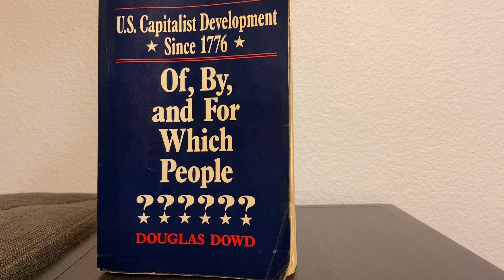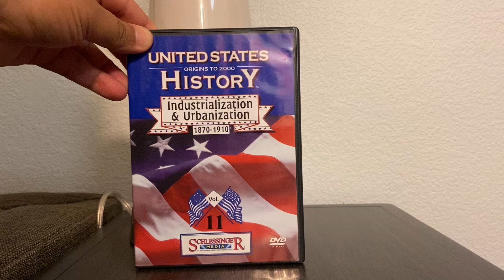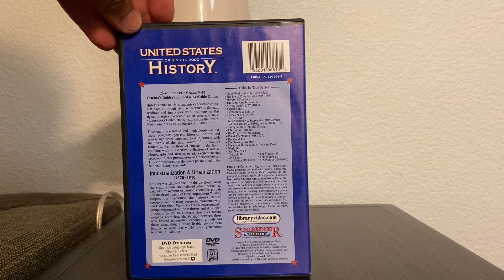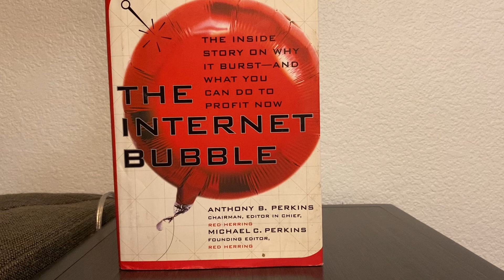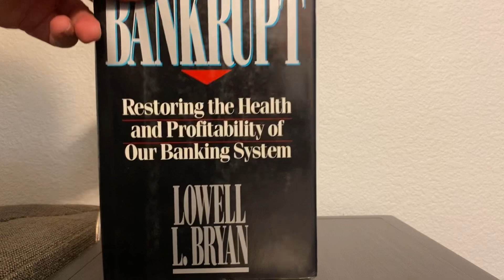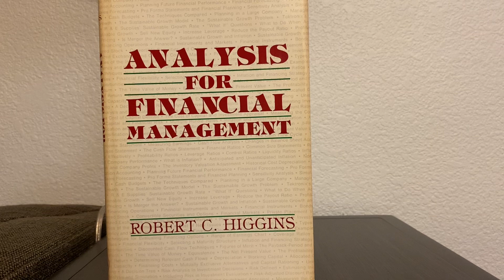Business Book Haul Video